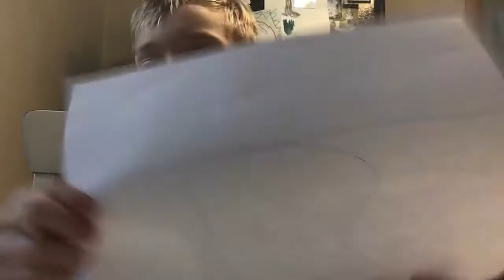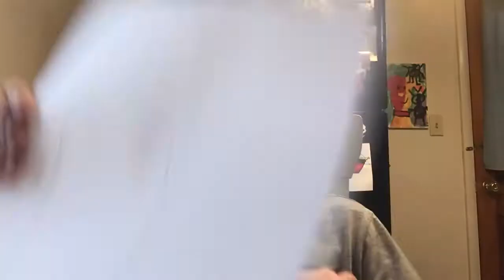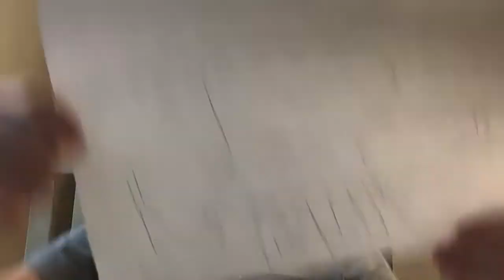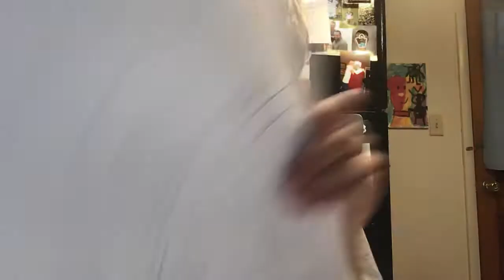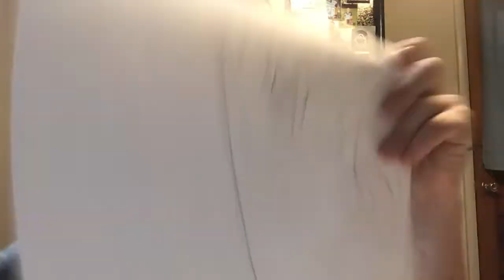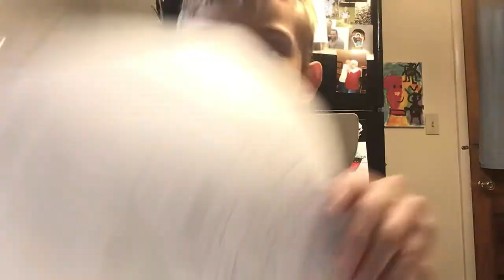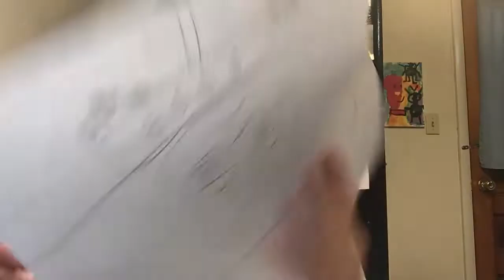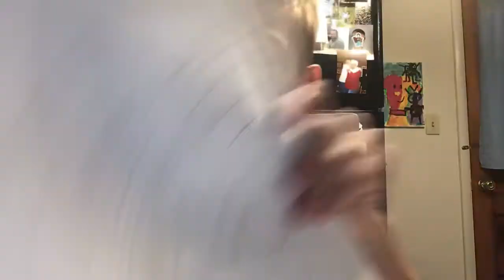How to draw pirate ship and kraken